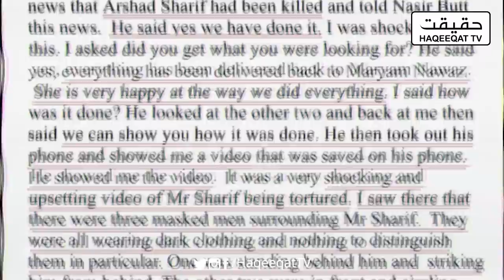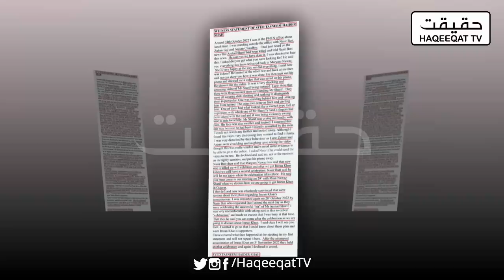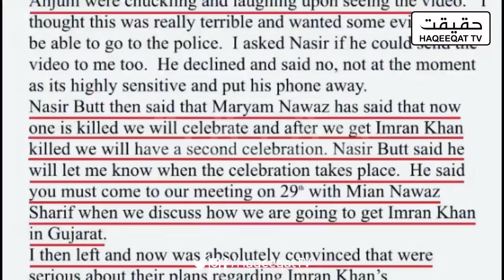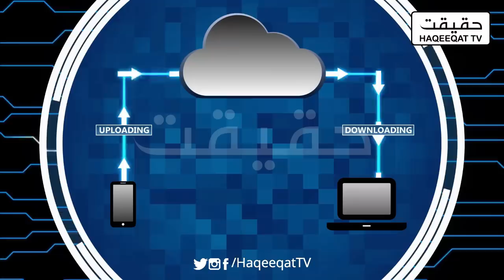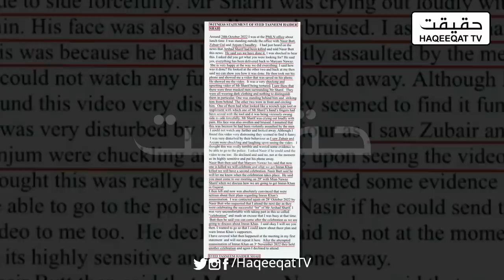Finally Tasneem Haider Shah Set Everything For Arshad Sharif in London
Tasneem Haider Shah is now giving inside details how Maryam Nawaz Sharif was involved along PMLN in Arshad Sharif's Case along with Imran Khan.